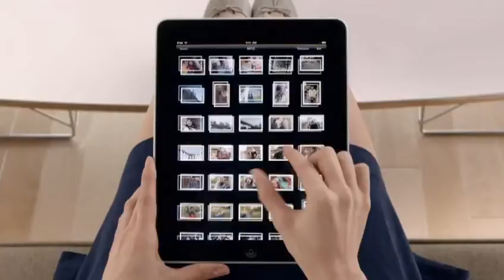Official Apple iPad TV Commercial.wmv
Comercial apresentado pela 1ªvez durante o intervalo dos Oscars.